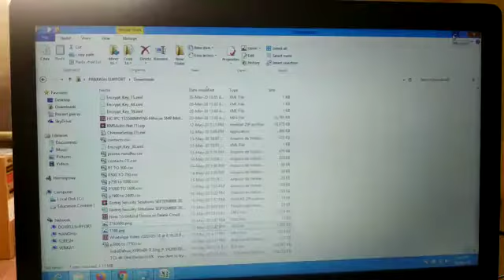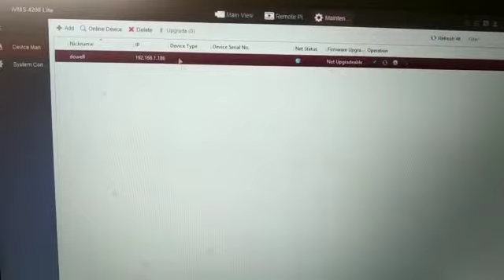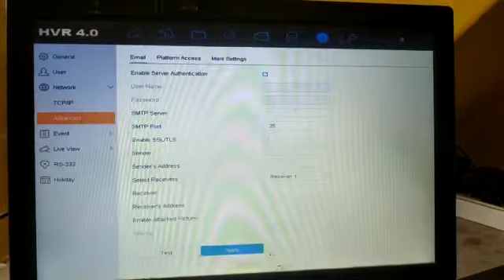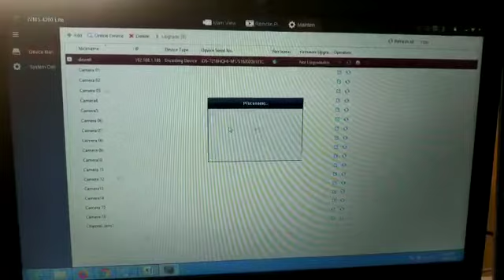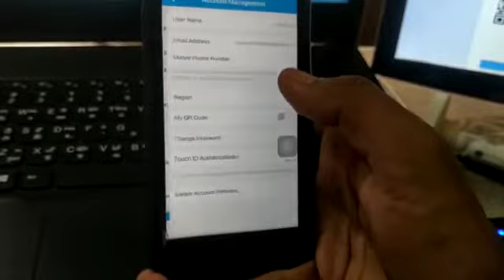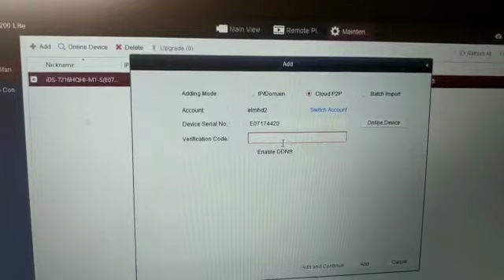HOW TO ADD HIKVISION DVR IN IVMS (BOTH LOCAL AND P2P CLOUD)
IVMS SOFTWARE